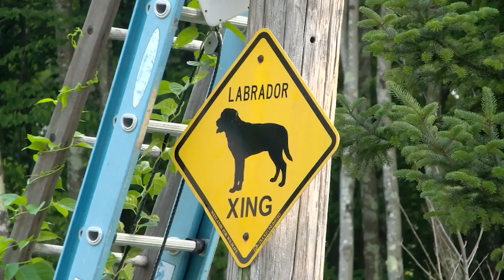Glocester family jumps into action to save dog from rabid bobcat